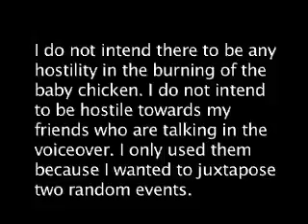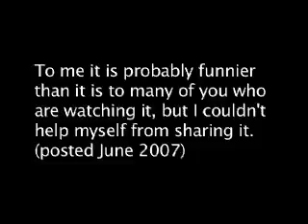The Chicken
I do not intend there to be any
hostility in the burning of the
baby chicken. I do not intend
to be hostile towards my
friends who are talking in the
voiceover. I only used them
because I wanted to juxtapose
two random events.

To me it is probably funnier
than it is to many of you who
are watching it, but I couldn't
help myself from sharing it.
(posted June 2007)